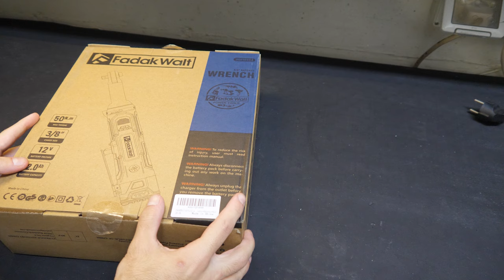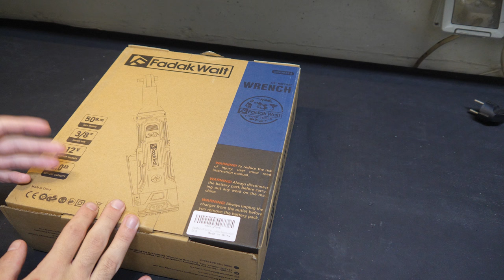UNBOXING CRICCHETTO ELETTRICO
Ciao a tutti bombers e bentornati sul canale. Oggi vi mostro un nuovo attrezzo tattico che può agevolare i lavori di tutti noi. Buona visione!

Cricchetto elettrico